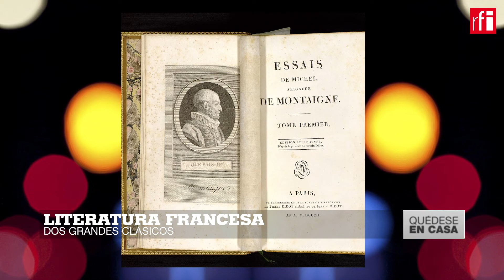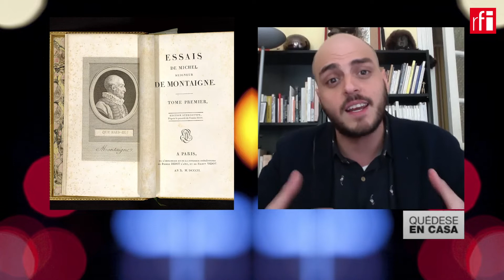[Edición especial] La cultura se disfruta en casa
La actividad cultural sigue confinada pero la oferta online es una vía de escape para vivir el encierro. En este programa, tres nuevas joyas patrimoniales y opciones de espectáculos para ver por Internet. Así mismo, dos clásicos de la literatura francesa escritos en un encierro voluntario.